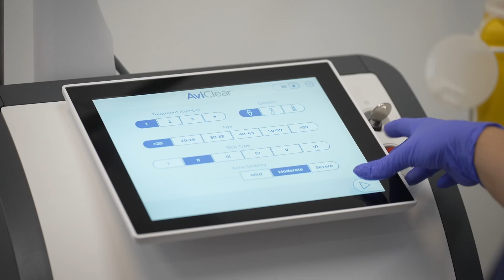Ryan De Cruz Reviews AviClear: Transforming Acne Treatment with Cutera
Join Ryan De Cruz as he shares his firsthand experience with Cutera's AviClear. Discover how Cutera's innovative laser technology is revolutionising acne treatment and hear Ryan's insights on its effectiveness and results.